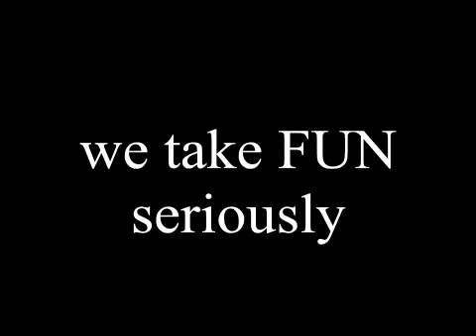Taylor Stables-in action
Taylor Stables offers horse back riding lessons.
This is a video of the kiddos competing in their events.

roping, barrel racing, pole bending to goat tying